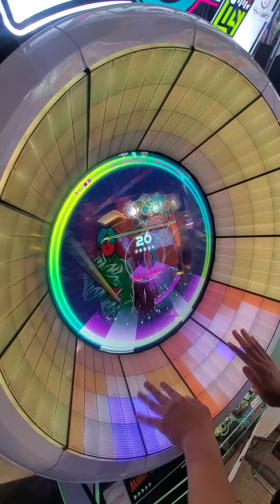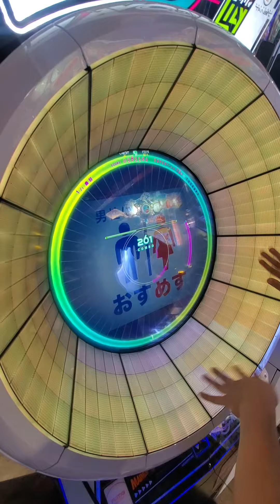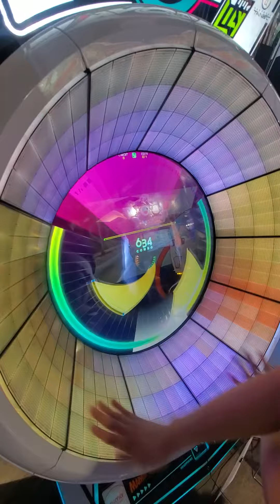【WACCA】THERAPY(EXPERT) All Marvelous【手元】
サモエドのようです